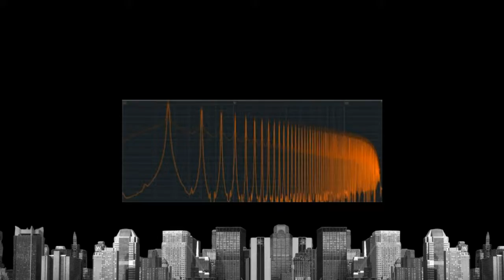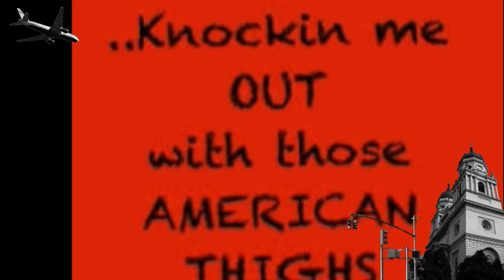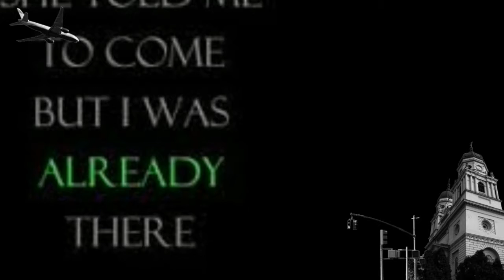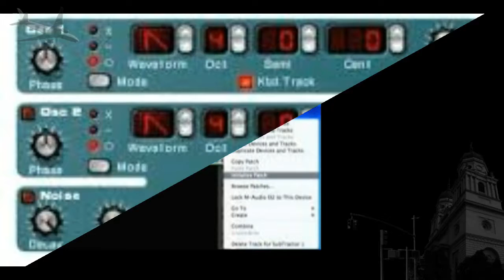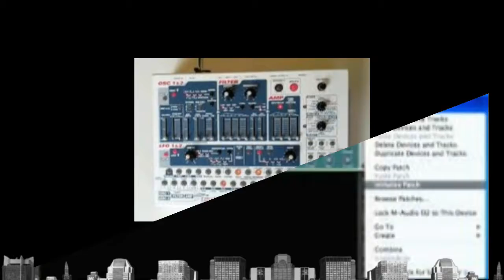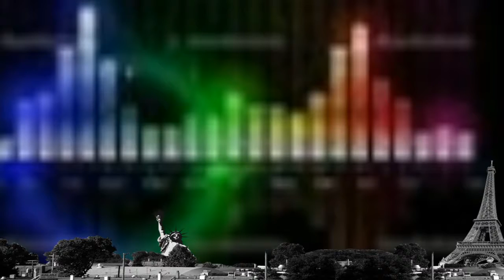WAVES THAT ROCK by Nick108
A reason 8 Fl studio 12 and Cockos Reaper jam session turned into a track, so Rock for Radharani Always.  Ki Jaya.